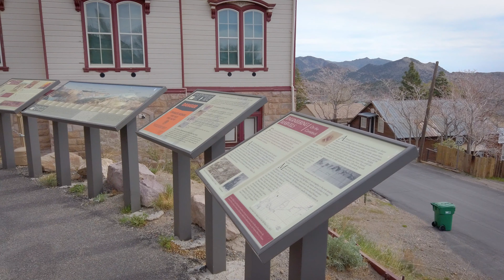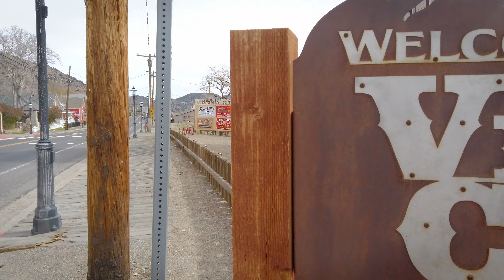4K City Walks - Virginia City, NV - Historic Mining City of Nevada - Virtual Treadmill Scenery Walk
TravelingMel moved on from California to Virginia City, NV in "4K City Walks - Virginia City, NV - Historic Mining City of Nevada - Virtual Treadmill Scenery Walk". This historic mining city, now tourist stop located outside Reno, NV is a great place to explore.
 We Hope you enjoy this lovely walk through a beautiful city at the base of the Sierra Nevadas.